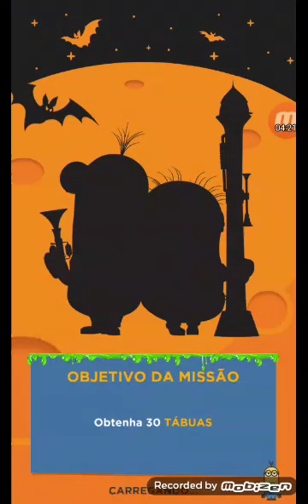eu conheci o novo mod no minion rush 🤩 e do Halloween 🎃👻